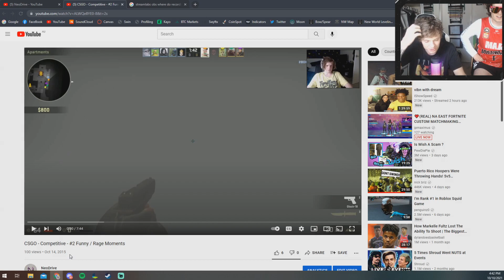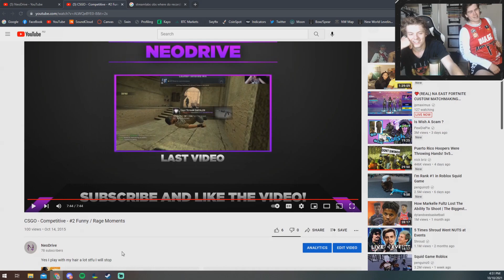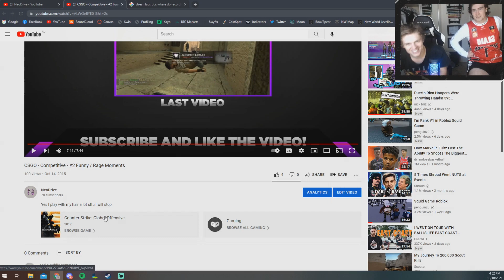Reacting to my mates old videos - Facecam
Decided to react to my mate Jesse's old channel video for a laugh enjoy the banter